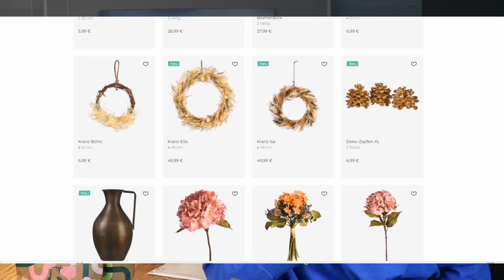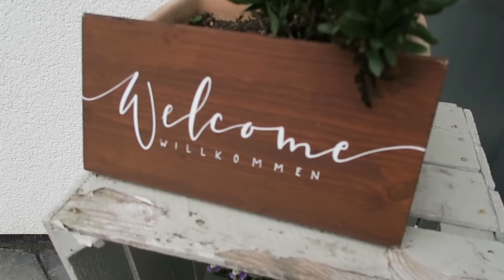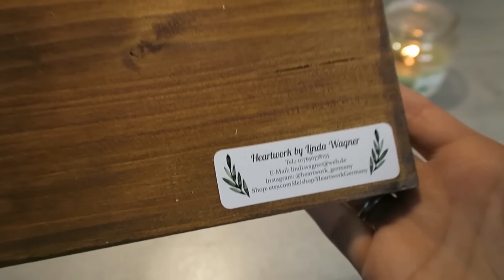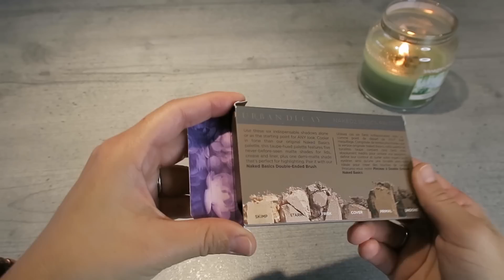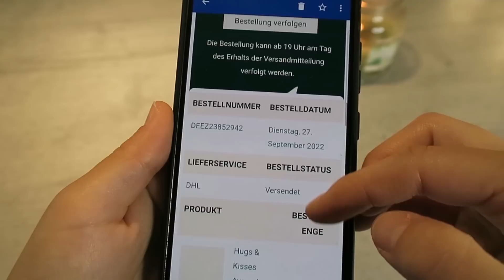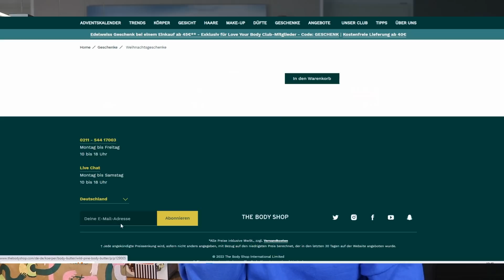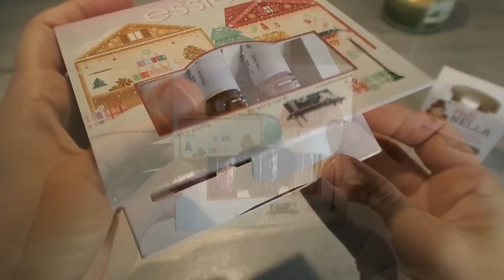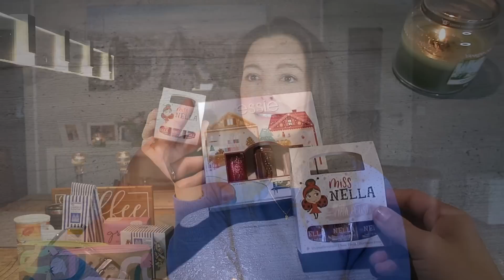Geschenkideen für Mütter | gabelschereblog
Schöne Kleinigkeiten als Geschenkideen versammle ich in diesem Video. Vor allem als Geschenke für Mütter, Erzieher, Freundinnen oder Verwandte:

Thermo Tasse
Hydro Flask*
Porzellantasse mit Sieb*

Urban Decay Basic2*

SebaMed Handcreme*

Essie Nagellack Set*
Miss Nella Kinder-Nagellack*

Amazon Favoriten*

Weihnachtliche Grüße

Kathrin